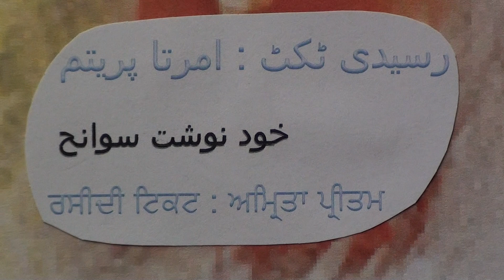ਰਸੀਦੀ ਟਿਕਟ .੧ / رسیدی ٹکٹ .١ / Amrita Pritam's Autobiogrphy.1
Revenue Stamp: Amrita Pritam's Autobiography in Punjabi and Urdu.